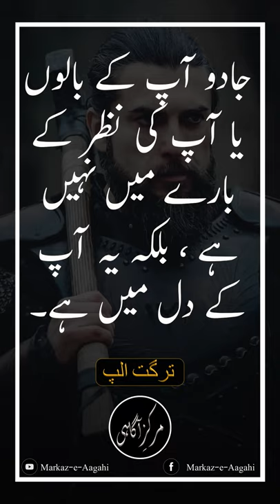Turgut Alp Quotes.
Turgut Alp was one of the warriors and alps who fought for Ertuğrul, a Turkic leader and bey, and Ertuğrul's son Osman I, the founder of the Ottoman Empire. After the establishment of the Ottoman Empire, he became one of its military commanders, serving Osman I, as well as his son, Orhan Gazi.

Died: İnegöl, Turkey

Place of burial: Turgutalp Türbesi, Turkey

Buried: Turgutalp (Genci) village, İnegöl, Turkey